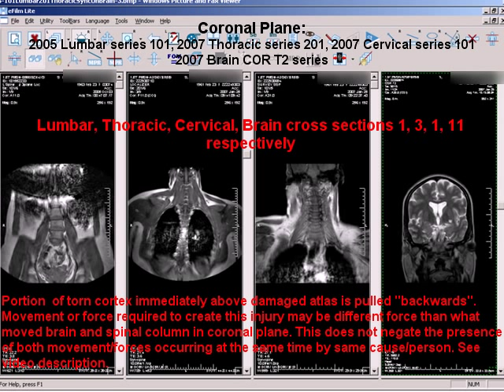Coronal Plane: Lumbar, Thoracic, Cervical Brain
Efilm Lite autosynchronize function (Efilm Lite User Guide is used to synchronize cross sections from 2005 Lumbar, 2007 thoracic, 2007 cervical and 2007 brain coronal plane series. The brain COR T2 series is scrolled causing autosynchronization of the lumbar, thoracic and cervical series.

MRI images show serious injury: (1) Moved brain and spinal column; (2) White high signal intensity tissue with detailed measurements included in other videos in dkaplan99 channel; (3) Dark lung cavities; (4) damaged atlas vertebrae in brain stem/cervical.

All injury and inability to experience symptoms requires investigation. Proximate cause of injury is being investigated and its relationship to 2001 lumbar spine injury that occurred on SPirit Rock Meditation Center property. 2001 lumbar spine injury documented in several videos in dkaplan99 channel includes a moved lumbar spinal column tearing multiple if not all lumbar spine roots.

Research has proven meditation develops the brain's ability to force coherence with another person's nervous system controlling sensory perception, cognition and body movement. Buddhism includes multiple meditation techniques including Jhana (concentration) and specific instructions for establishing coherence with another person's nervous system.

I am able to live a normal life having normal body movement, driving a car, etc. without experiencing any pain, dizziness, nausea etc.

Investigation is researching ability to use these brain capabilities to conceal injury symptoms and damages, liability insurance fraud and other charges.